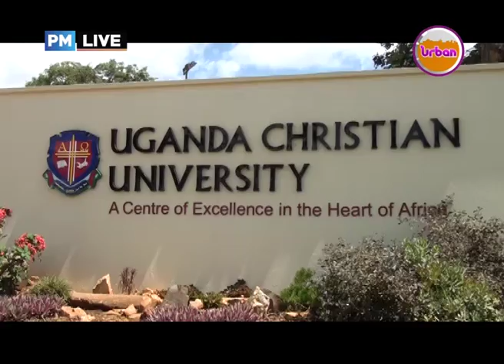PMLive: 1,105 students awarded Masters, Bachelor's degrees & Diplomas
Ntagali urges Gov't to increase financing for Private Universities.